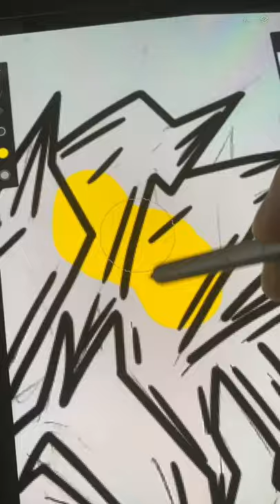If Zeus was a modern teen ⚡️⚡️Digital creative short